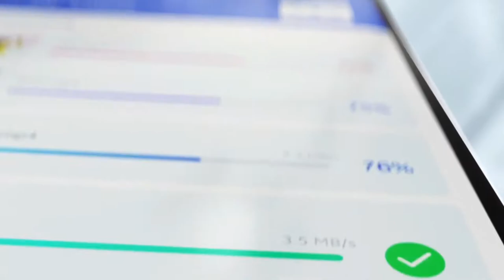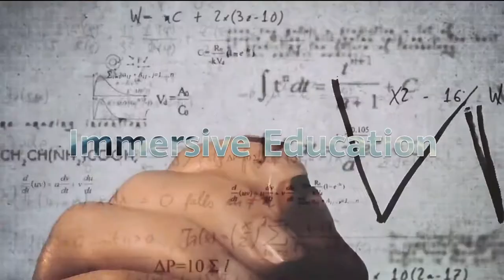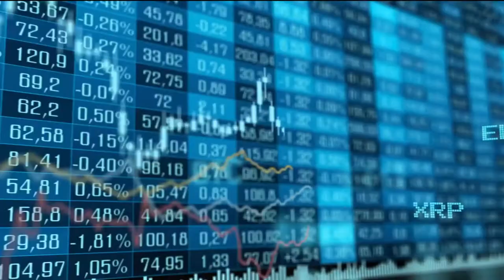Altice gana licitación para implementar tecnología 5G en República Dominicana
Altice Dominicana resultó ganadora de la licitación pública internacional realizada por el Instituto Nacional de las Telecomunicaciones (Indotel) para la concesión y licencia de operación de frecuencias radioeléctricas que permitirán la implementación de la tecnología 5G en el país.

Déjame saber en los comentarios que te ha parecido y dale a este video un like.

Recuerda que tienes más información de este y otros temas de tecnología

Gracias por vernos, nos vemos en la próxima.